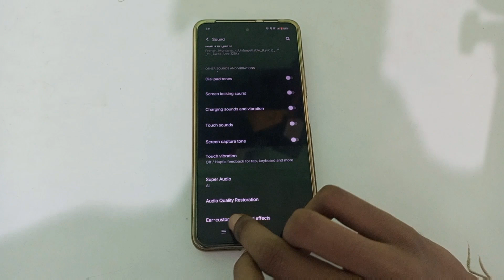How to on touch sound in IQOO 3, touch sound on kaise karen /mobile ki setting update kaise kare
How to on touch sound in IQOO 3, touch sound on kaise karen